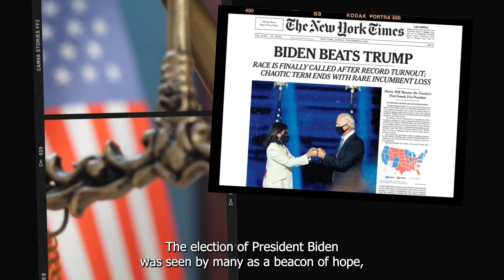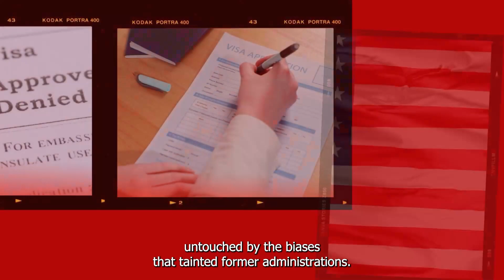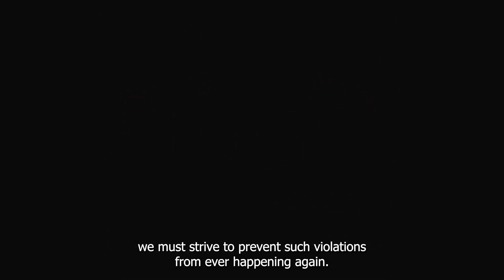International Day of the Victims of Enforced Disappearance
On the International Day of the Victims of Enforced Disappearance, we shed light on the haunting reality faced by asylum-seekers at the U.S.-Mexico border. From the Biden Administration's policies to the weaponization of technology, discover how the path to refuge has become perilous. Join us in advocating for compassionate reforms and stand against the enforced disappearances of those in pursuit of hope. 🌎 Take action now